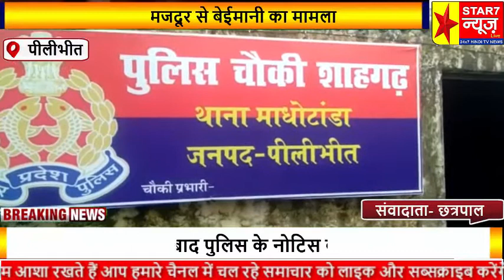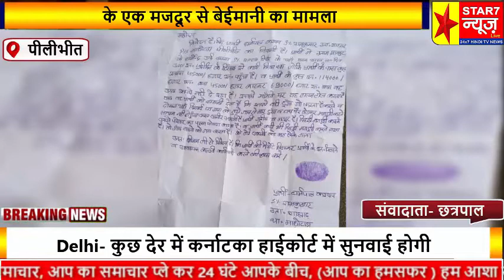पीलीभीत माधोटांडा क्षेत्र के शाहगढ़ चौकी गांव के एक मजदूर से बेईमानी का मामला,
ब्रेकिंग पीलीभीत

धोकाधड़ी मालिक ने की मजदूर की बेईमानी,भूमिहीन मज़दूर बाली-बच्चों सहित परेशान,

गरीब मजदूर शाहगढ़ के ताल्लुक मानपुर के धर्मेंद्र उर्फ बग्गा s/o साहन सिंह के यहाँ करता था काम,

मजदूरी से ही करता था परिवार व छोटे-छोटे बच्चों का जीवन-यापन मालिक के ऊपर जायद रुपये होने के कारण लालच के चलते बेईमानी,

मजदूर के (114000) में से 45 हज़ार देकर, मज़दूर को काम से भगा दिया,मजदूर ने आरोप लगाया है कि उल्टा मुझसे ही पैसा मांग रहे है,

मजदूर ने कहां कि मैंने जब अपने 69000 रुपये मांगे तब मुझे जान से मारने कि दमकी दे दी, मजदूर का रुपया खाने में लगे मानपुर के धर्मेंद्र उर्फ बग्गा सिंह,

पीड़ित ने बताया कि बग्गा सिंह मुझ पर मारपीट व जान से मारने का दबाब बना रहा है, और मेरे पैसे नही दे रहा है बाली-बच्चों सहित भूमिहीन मजदूर परेशान,

सूत्र
पूर्व में भी धर्मेंद्र उर्फ बग्गा सिंह ने कि है कई मजदूरों की बेईमानी, दबंगई प्रवर्ती किस्म का व्यक्ति है,

थाने पर शिकायती पत्र देकर मजदूरी का पैसा दिलाने,उक्त दबंग पर कानूनी कार्यवाही की मांग की है।
छत्रपाल की रिपोर्ट